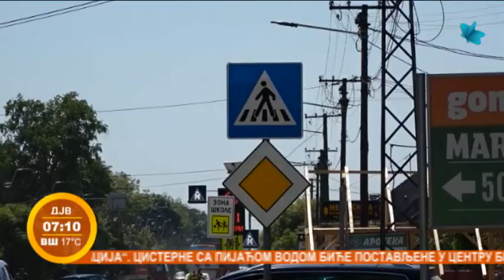Bezbednost učesnika u saobraćaju u Laćarku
Ovih dana u Sremskoj Mitrovici pažnja se posvećuje bezbednosti u saobraćaju. Ove nedelje u fokusu je Laćarak, najveće selo u tom gradu.